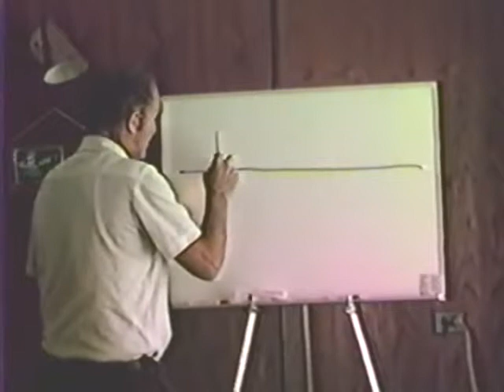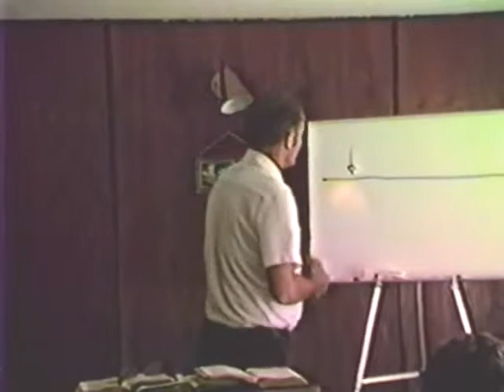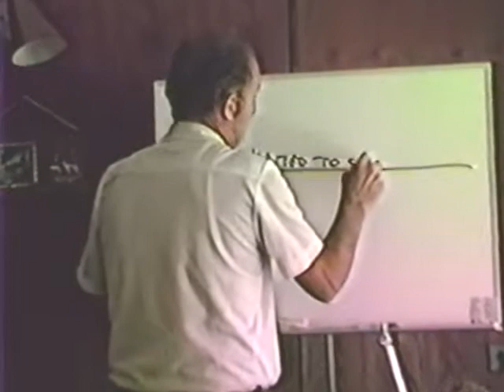1983 - Philadelphian Church 07 - Fred Wright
This study continues the topic of the True Science of Prayer, from the previous study.